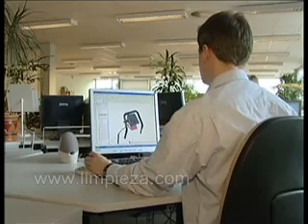LIMPIEZA.COM Fregadora Hakomatic B70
La Hakomatic B70 tiene cabezales de cepillos robustos resistentes a la corrosión, de fundición inyectada de aluminio.

Dos potentes motores en los cepillos garantizan un resultado de limpieza en todo su ancho.

Respetuoso con el medio ambiente y rentable  sistema de dosificación combinado con el sistema de llenado automático. Mezcla segura de proporciones, sin perder tiempo adicional.